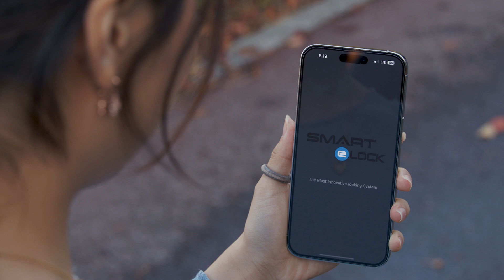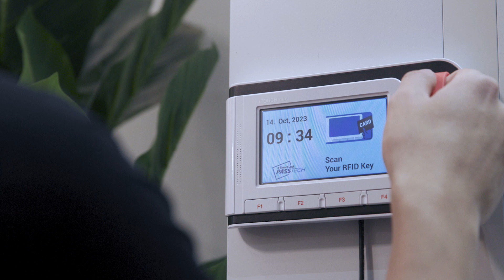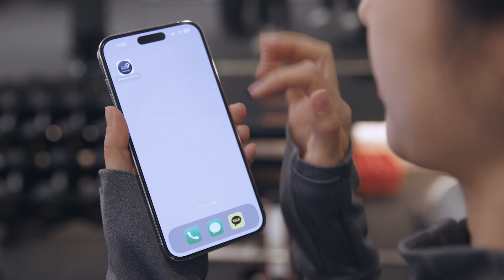2023 Passtech Locker Lock (Narration) - Korean